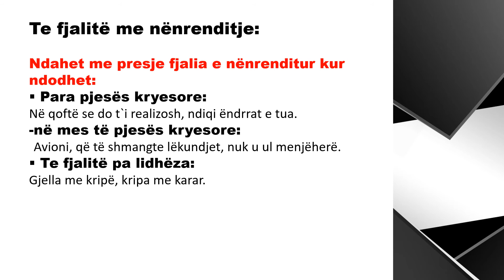Përdorimi i presjes - GJUHË SHQIPE 7